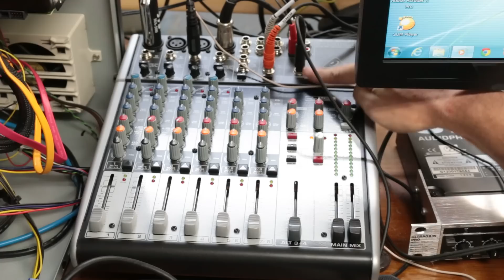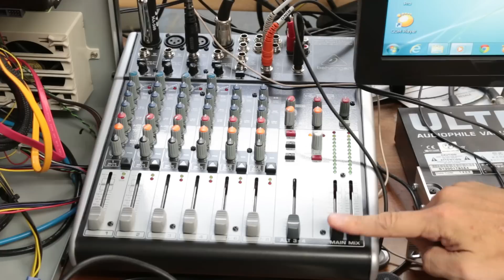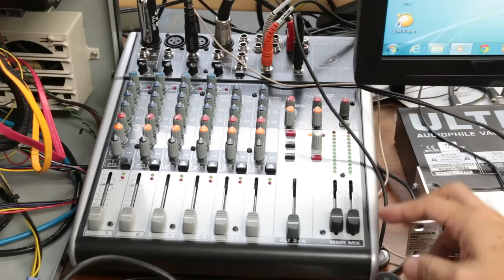ベリンガーのミキサー 簡単な使い方 Behringer Xenyx 1204USB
uedax宛